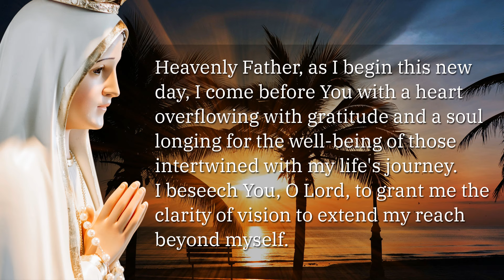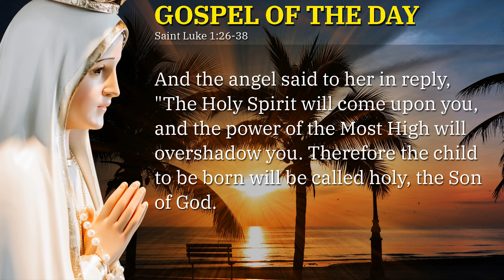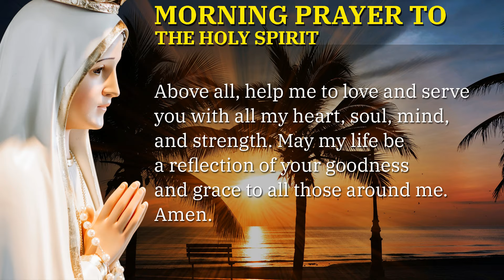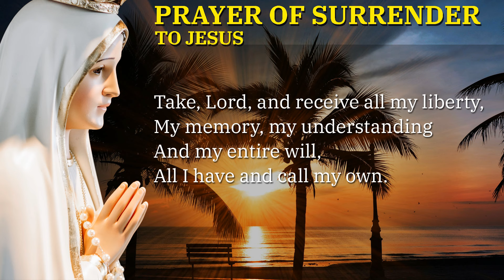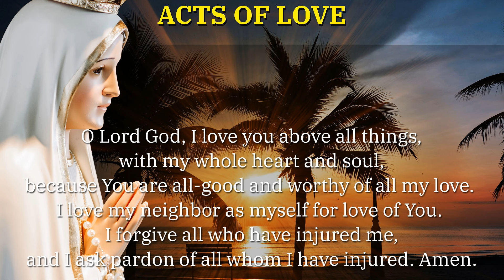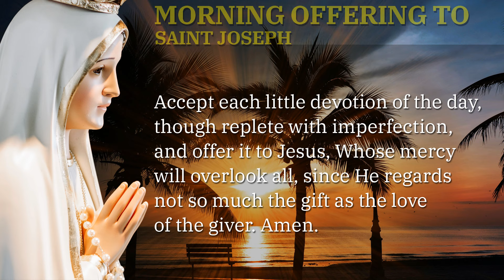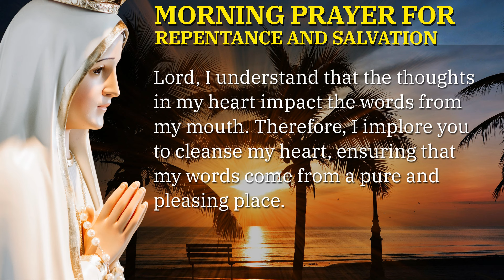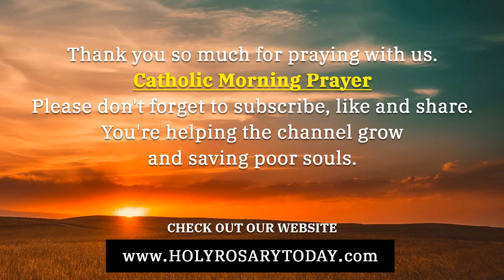CATHOLIC MORNING PRAYERS TO START YOUR DAY 🙏 Monday, April 8, 2024 🙏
*Chapters*
00:00 - Intro
00:43 - Sign of the Cross
01:33 - Morning Prayer to Start the Day
04:09 - Gospel of the Day - Saint Luke 1:26-38
06:06 - The Lord's Prayer
06:27 - The Angelus Prayer
08:12 - Morning Prayer to the Holy Spirit
09:52 - Morning Prayer to Saint Vincent Ferrer (Feast April 5)
10:55 - Daily Offering to the Immaculate Heart of Mary
11:37 - Prayer of Surrender to Jesus
12:49 - Consecration to the Blessed Virgin Mary
15:05 - Acts of Faith, Hope and Love
17:06 - St Michael the Archangel Prayer
18:09 - Morning Offering to Saint Joseph
19:14 - Morning Offering of St. Thérèse of Lisieux
19:59 - Prayers for Divine Provision
23:02 - Morning Prayer for Repentance and Salvation
24:36 - Prayer to Our Lady of Good Counsel (Feast April 26)
26:03 - Outro

*What's next?*
Pray the Joyful Mysteries of the Holy Rosary Today